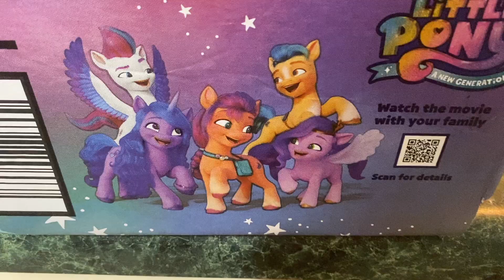It's Dinner Time - Chapagetti